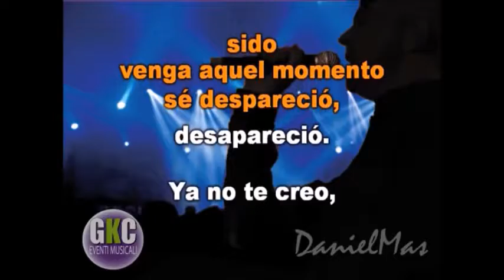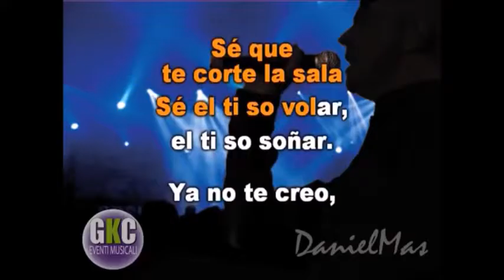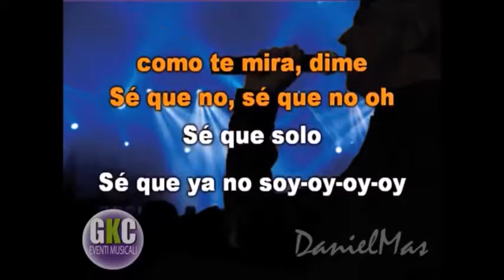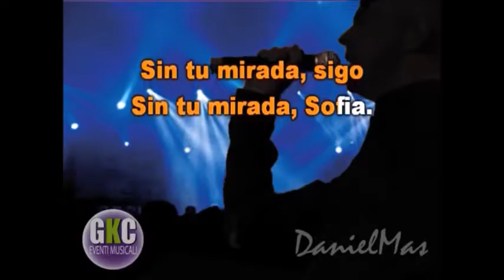sofia lanalia conbase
rights only about my voice  the  author of the video is on the screen soi because i can't remember the link i suggest you to see the screen   to  read the name.
son disfonicas y no prueas antes.